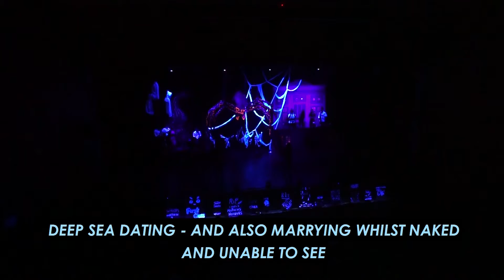UNSW Law Revue 2019: DEEP SEA DATING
Deep Sea Dating, performed at Law Revue's 2019 Show: The Chilling Adventures of Subpoena

UNSW Law Revue is a comedy sketch show run in T3 every year! Filled with singing 🕺, dancing 💃, acting 🎭 and a live band 🎸, as well as a host of other portfolios open to all students from the uni to join! (That’s right, no Law Degree necessary!!!) No experience needed either!!! Just have an open mind and a willingness to try something new, the rest will come 😜

INTERESTED? Here’s our EOI Form to suss out your interests and keep you updated!